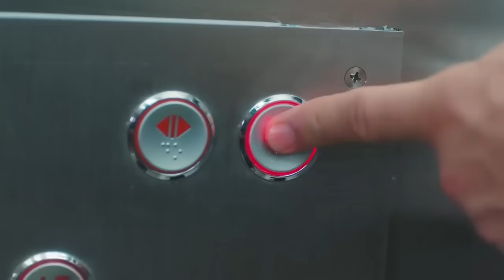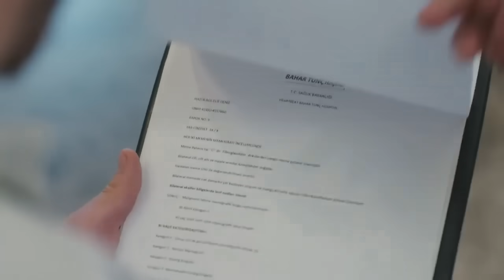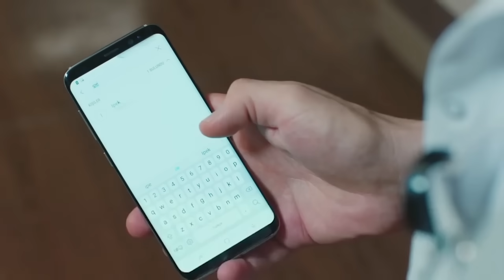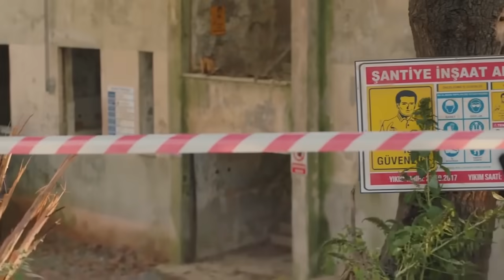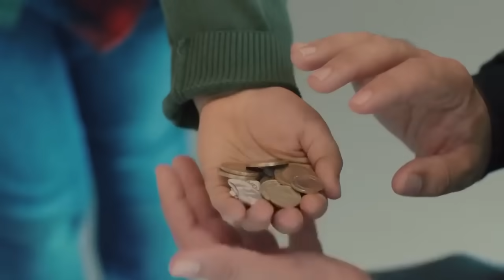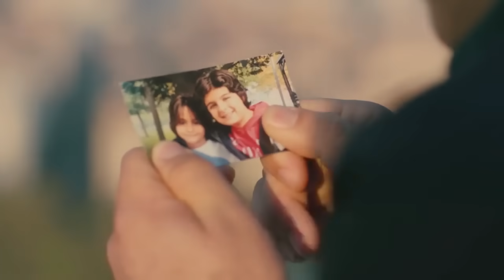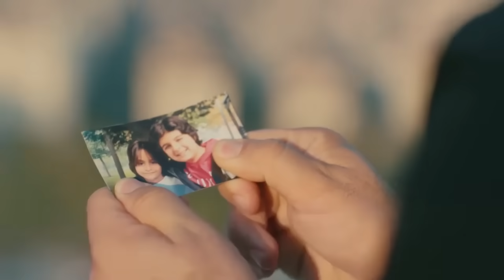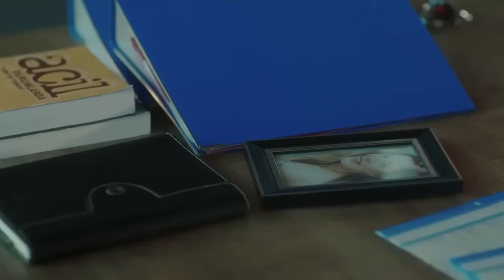Latido Del Corazon - Capitulo 46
Kalp Atışı (Latido del Corazón);
Tiene como protagonistas principales a Gökhan Alkan y Öykü Karayel, y cuenta la historia de un profesor y una alumna rebelde de medicina entre los que surge el amor, y que años más tarde se reencuentran trabajando juntos en un hospital.
Eylül Erdem su padre la llevó con su abuela porque ella no quería ir a la escuela en septiembre cuando era una estudiante virtuosa, Ali Asafla, la ve y se convierte en su maestro.

Eylul es una joven rebelde que ha cambiado de escuela muchas veces y los maestros no quieren lidiar con ella. Su padre ni siquiera tiene una lágrima cuando la saca de la última escuela a la que fue expulsada y la golpea. Sin embargo, en ese día todas sus vidas cambiarán. Él la deja con su abuela en Marmaris donde tiene un pequeño albergue. No se sabe por qué Ali Asaf Denizoglu llegó como un médico exitoso de Estambul a un pueblo rural para ser maestro. Sin embargo, es una entidad extraordinaria que una vez tocará las vidas de las personas y cambiará todo. Esto salvará a Eylul del borde y la hará un cirujano exitoso. Dos amantes, sí, no importa cuánto ninguen, Ali Asaf y Eylul se enamoraron. Él se va y años más tarde se encuentran nuevamente como dos doctores. Esta es la historia del desafío de la vida como cirujano de una niña que ha comenzado a sucumbir a la vida, nada más que ira. Un hombre que le dará coraje al mismo tiempo. Es una guía que mantiene tu mano y puedes hacerlo. La persona que queremos que todos nosotros tengamos en nuestras vidas con todo nuestro corazón mantendremos siempre nuestras esperanzas de nuestros sueños como Eylul. Por supuesto con amor...

Para subscribirse al canal oficial de Latido Del Corazon - Kalp Atisi 😄

Personajes
Gökhan Alkan - Dr. Profesor Ali Asaf Denizoğlu
Öykü Karayel - Dr. Eylül Erdem
Ege Kökenli - Dr. Bahar Tunç
Ali Burak Ceylan - Dr. Oğuz Dağçakrak
Vedat Erincin - Dr. Ziyanur Denizoğlu
Hakan Gerçek - Dr. Sinan Tunç
Metin Coşkun - Dr. Süleyman Tunç
Burcu Türünz - Esma Sancak
Erdem Kaynarca - Mehmet
Fatih Donmez -  Dr. Selim Can
Selahattin Paşalı - Dr. Alp Sungur
Baris Aytac - Dr. Fatih Yilmaz
Basar Dogusoy - Dr. Samet Tok
Hasan Şahintürk - Vedat Erdem
Merve Caller - Dr.İpek Erdem
Demet Altuner - Ozgul
Seda Akman - Dr. Esra Kimdir
Sule Zeynal - Sude
Tugce Kumral - Nazli
Serkan Tinmaz - Dr. Sultán Denizoğlu
Nihan Asici - Dr. Zeynep